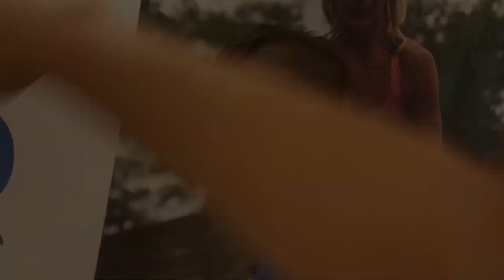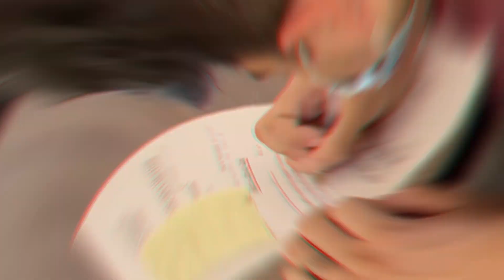VIAJEI PARA CONHECER MEU AMIGO VIRTUAL e fui…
Decidi comprar uma passagem e ir conhecer meu amigo virtual @HidekiMusic no fim do mundo só não esperava pelo o que ia acontecer…

          @ hideki_ale